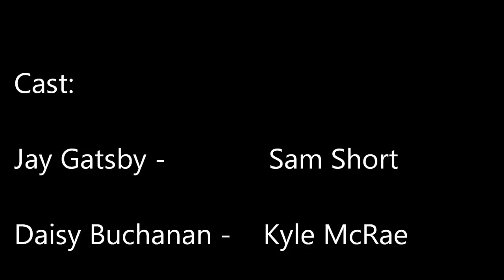The Great Gatsby - Tea Scene Reenactment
This is our project for Mrs. Woods English class, where we had to reenact a scene from The Great Gatsby.

Starring Kyle McRae, Sam Short, and David Miller

WARNING: I am in a dress.